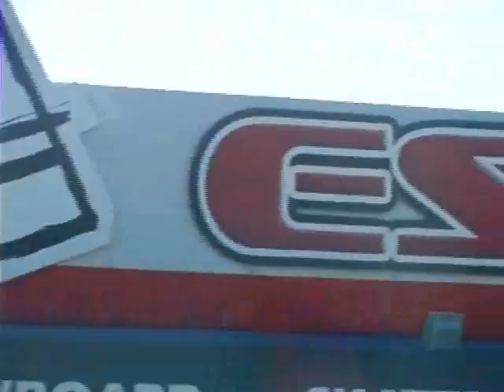snow rail jam erina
snow rail jam at erina central coast